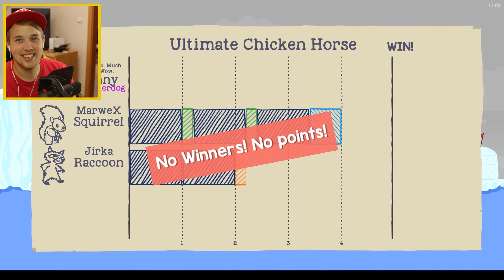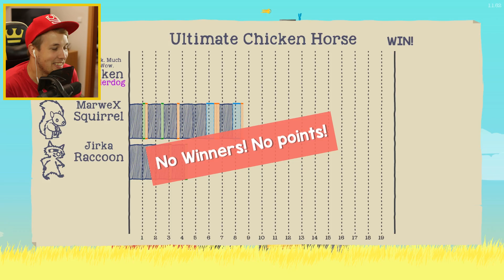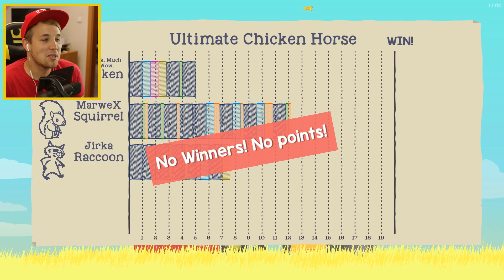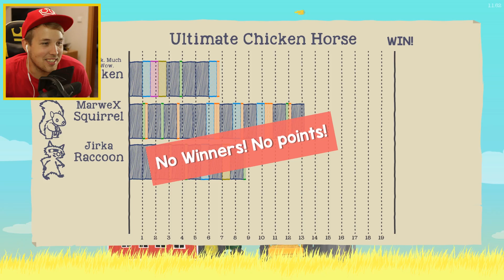Jirka, GEJMR a Marwex Hraje - Ultimate Chicken Horse 05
Dneska další díl ze hry Ultimate Chicken Horse. Budeme zkoušet novou mapu a zkusíme udělat i tu nejtěžší mapu. :)

Snapchat • JirkaKral

► Moje adresa:
Jirka Kral